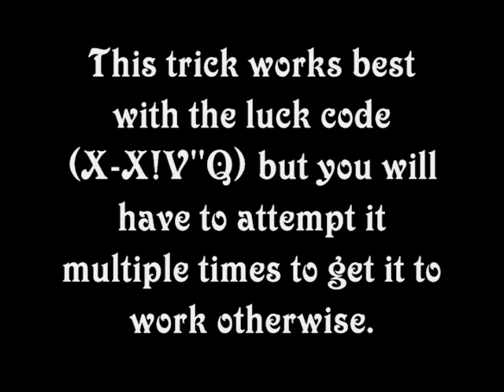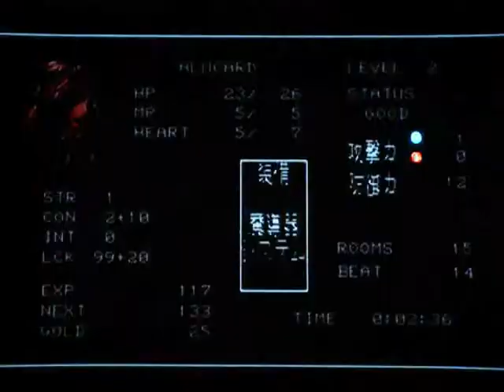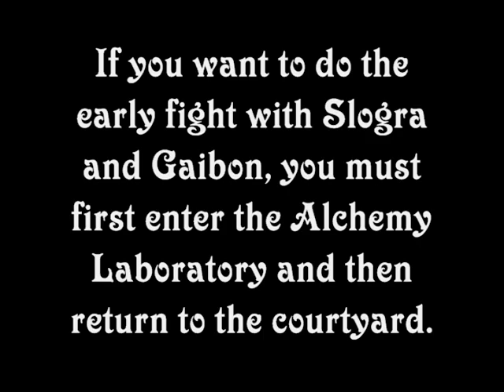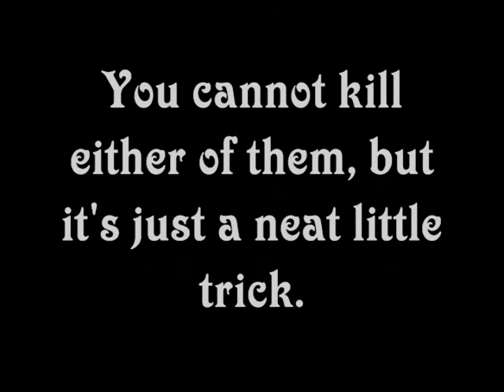Escaping Death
This is just a trick that you could always do in this game. You keep Alucard's equipment, but since you will most likely need to use the luck code, you will have low stats.